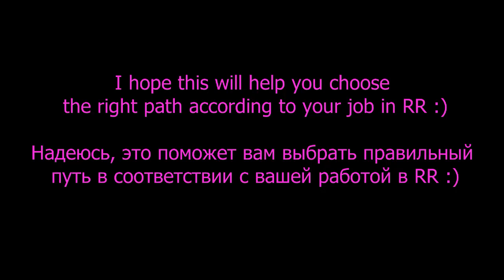State of Survival , ALL skills new reservor Raid , french , rusian , english translated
be careful , some skills are maxed , it gives you an idea about the max power , max level
будьте осторожны, некоторые навыки максимальны, это дает вам представление о максимальной силе, максимальном уровне